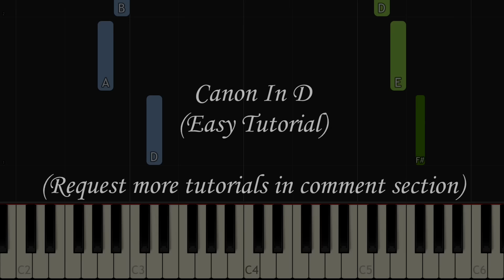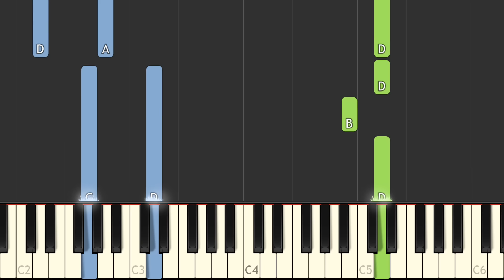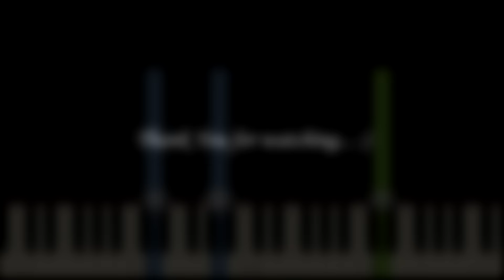Canon in D [Easy Piano Tutorial] (Synthesia/Sheet Music)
In this easy PIANO TUTORIAL you can learn HOW TO PLAY Canon In D by Johann Pachelbel

🌟Fun fact:
Pachelbel's Canon is the name commonly given to a canon by the German Baroque composer Johann Pachelbel in his Canon and Gigue for 3 violins and basso continuo (German: Kanon und Gigue für 3 Violinen mit Generalbaß) (PWC 37, T. 337, PC 358), sometimes referred to as Canon and Gigue in D or simply Canon in D. Neither the date nor the circumstances of its composition are known (suggested dates range from 1680 to 1706), and the oldest surviving manuscript copy of the piece dates from the 19th century.

Pachelbel's Canon, like Pachelbel's other works, although popular during his lifetime, soon went out of style, and remained in obscurity for centuries thereafter. A 1968 arrangement and recording of it by the Jean-Fran?ois Paillard chamber orchestra became unexpectedly popular over the next decade, and in the 1970s the piece began to be recorded by many ensembles; by the early 1980s its presence as background music was deemed inescapable. From the 1970s to the early 2000s, elements of the piece, especially its chord progression, were used in a variety of pop music songs. Since the 1980s, it has also been used frequently in weddings and funeral ceremonies in the Western world.

🌟Gear:
Yamaha DGX-650
Synthesia
Stereo Audio Cable
PC

🌟Song:
Composed by Johann Pachelbel